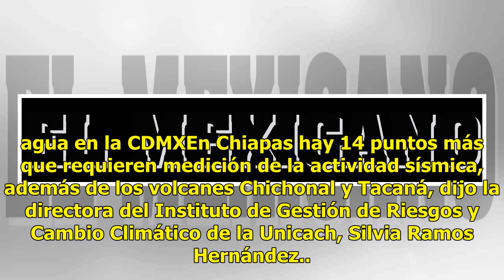Ante la falta de recursos, estudiantes crean sus propios sismógrafos en Chiapas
Debido a la falta de financiamiento gubernamental y hasta de la propia universidad para ampliar la red sísmica del estado, alumnos de la Licenciatura en Ciencias de la Tierra Unicach crearon su propia instrumentación sísmica con ayuda de tecnología de última generación, como drones y nanotecnología.